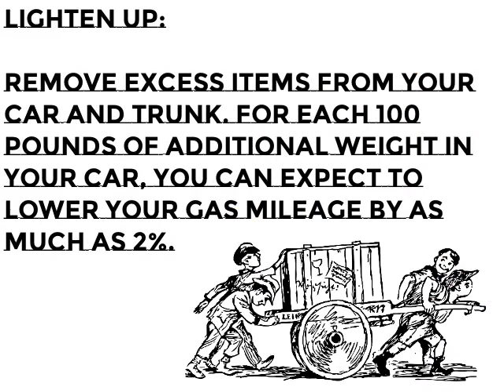Increasing Gas Mileage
Tips for saving money at the pump